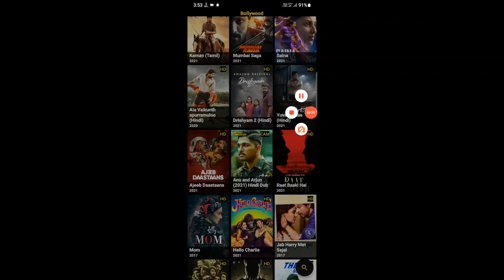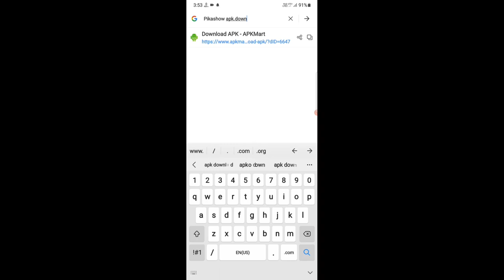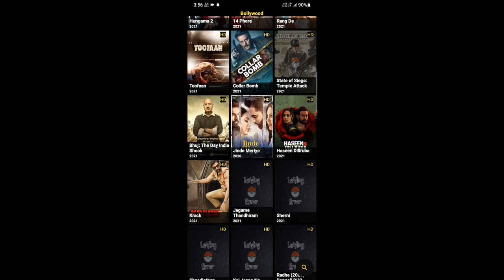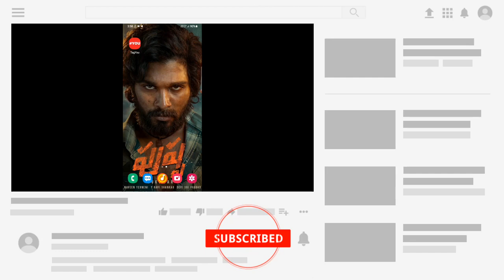THOP TV is not working | Try This Application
THOP TV unable to connect server Problem Fix | Thop tv Problem Solve 100%

Any Questions To Follow Kare mere Instagram Id Par

mic for youtuber

Boat earphone under 499 rupess

Tripod under 300 rupess

Gorilla Tripod under 399 Rupess

RingLite for youtuber

Boat Earphone 242

redmi note 10